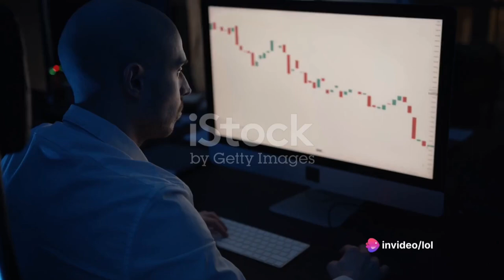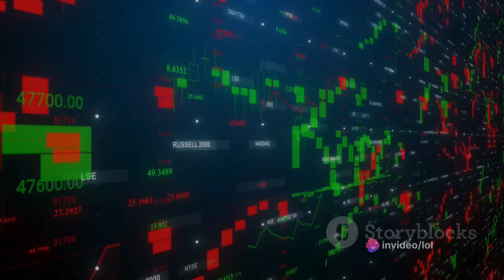News Reliance,TCS and Other Stocks in the Week and What to Expect next | Stock Market News India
Are you interested in the latest news and analysis on the Indian stock market? Do you want to know how the Sensex, Nifty, Reliance, TCS and other stocks performed in the past week and what to expect in the coming week? If yes, then you are in the right place!

In this video, we will bring you the Stock Market News, where we will cover the following topics:

How the Sensex and Nifty ended lower on Friday, snapping a four-day winning streak, as investors booked profits amid mixed global cues.

How the Indian market is likely to open higher on Monday, tracking positive trends in Asian peers, as investors await the second-quarter earnings season and key macroeconomic data.

How Reliance Industries Ltd (RIL) has announced a mega deal with Saudi Aramco, wherein the latter will invest $25 billion for a 20% stake in RIL’s oil-to-chemicals (O2C) business.

How Tata Consultancy Services (TCS), India’s largest IT services company, will kick off the second-quarter earnings season on Wednesday, October 25.

We will also provide you with some insights and tips on how to invest wisely and make profits in the Indian share market. You don’t want to miss this video!